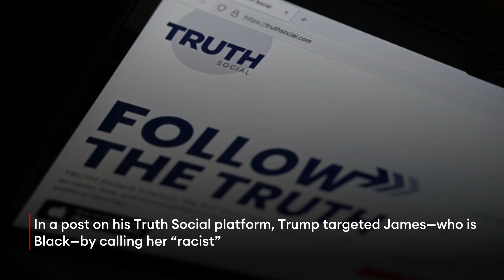Trump Set To Testify In New York Attorney General’s Civil Investigation Into His Business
Former President Donald Trump said he will meet New York Attorney General Letitia James on Wednesday where he is expected to testify as part of the state’s civil investigation into his real estate business—one of the longest-running ongoing legal cases involving the former president.